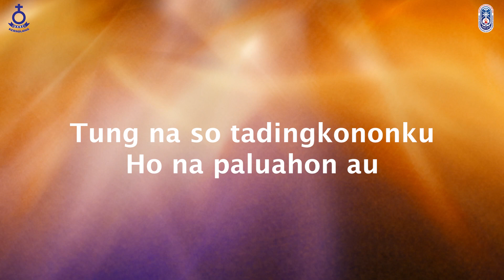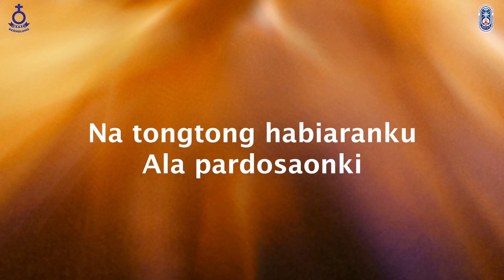Renungan Malam Shalom HKBP Kernolong Resort Jakarta | 08 Mei 2023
08 Mei 2023

Nats Renungan    :  Matius 4 : 23-25
Pembawa Firman:  Pdt. Tetty Dorinda br. Sitompul, S.Th

                                     09.30 WIB (Bahasa Batak)
                                     18.00 WIB (Bahasa Indonesia)